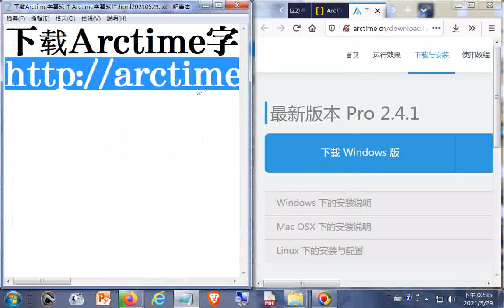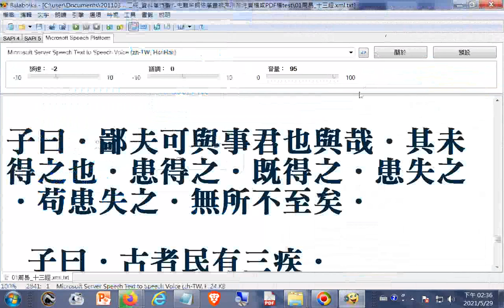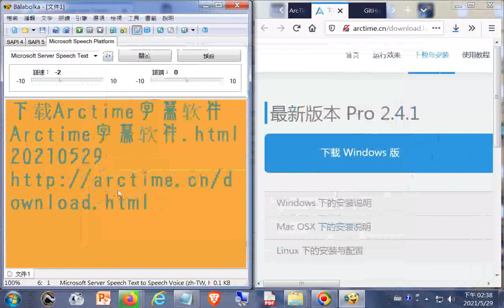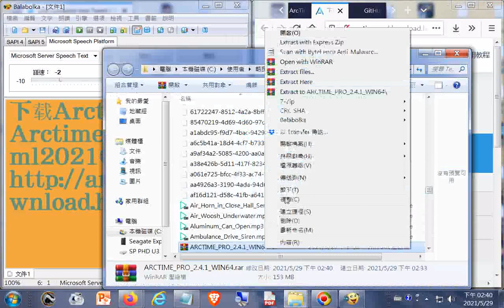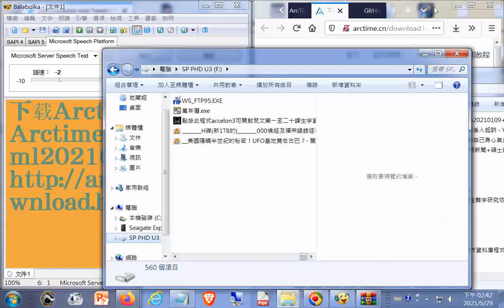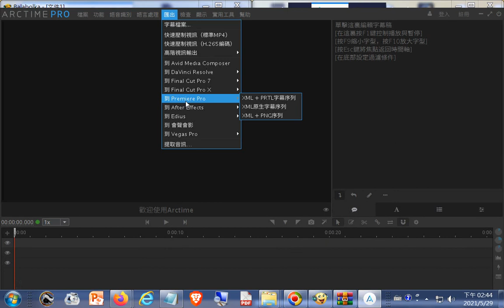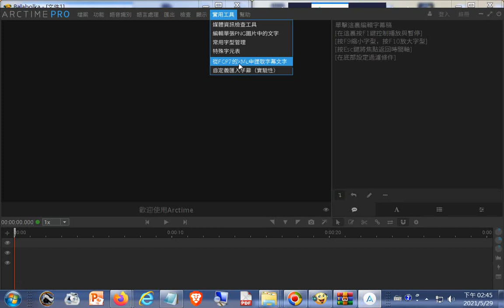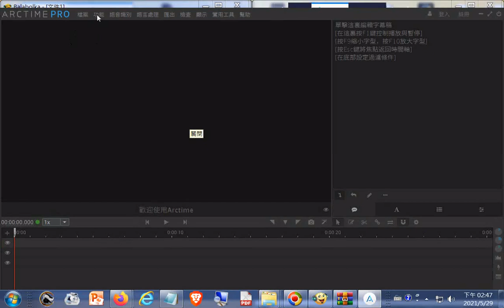下载+解壓縮+安裝+操作#Arctime字幕软件 Arctime字幕软件 html20210529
下载Arctime字幕软件 Arctime字幕软件.html20210529